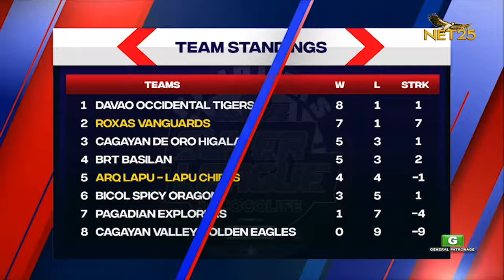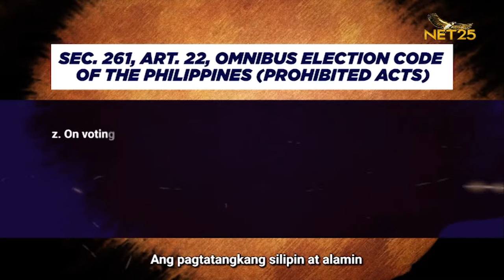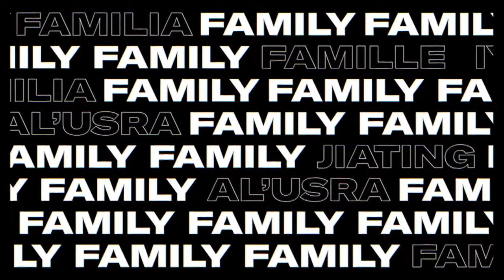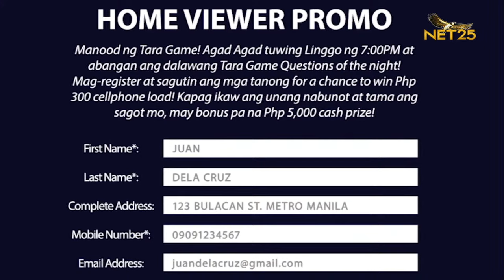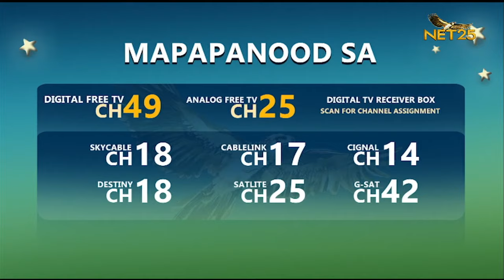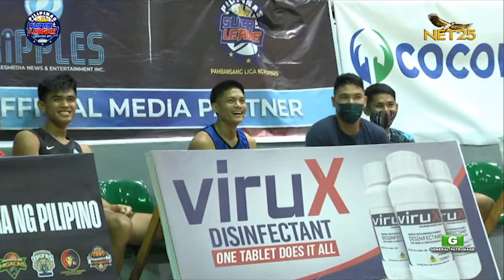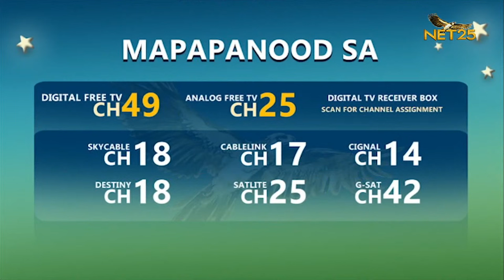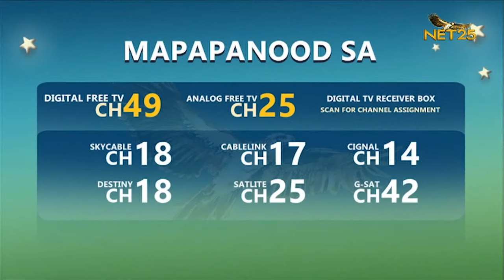WATCH: Pilipinas Super League | April 22, 2022 | 2:00PM